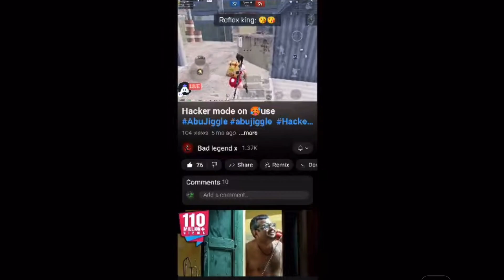OMG 😱 @nodxboi bhai reaction my video